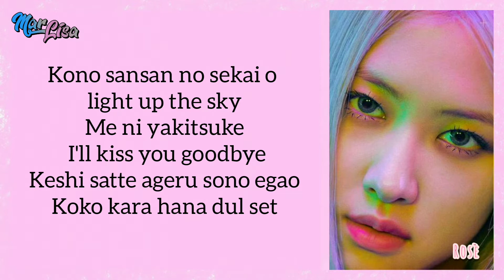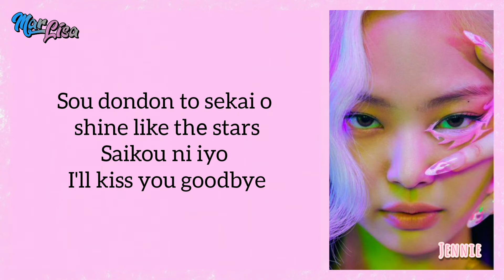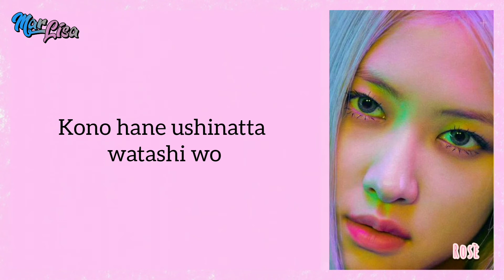BLACKPINK - How You Like That - JP Ver. | Easy Lyrics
Sorry if there are wrong lyrics, mistranslations and other errors.
You can also request a song that you want to make a lyric for, just comment 🤗